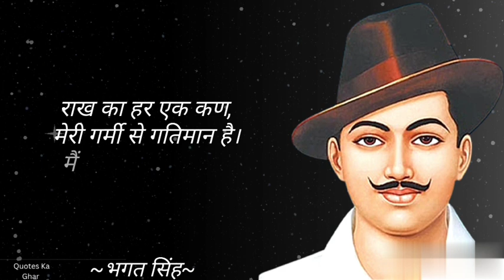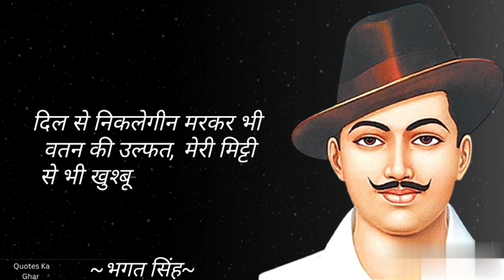ऐसे इंसानों से जरूर बचे..|| Bhagat Singh Quotes In Hindi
भगत सिंह भारत के एक महान स्वतंत्रता सेनानी एवं क्रान्तिकारी थे। चन्द्रशेखर आजाद व पार्टी के अन्य सदस्यों के साथ मिलकर इन्होंने भारत की स्वतंत्रता के लिए अभूतपूर्व साहस के साथ शक्तिशाली ब्रिटिश सरकार का मुक़ाबला किया। पहले लाहौर में बर्नी सैंडर्स की हत्या और उसके बाद दिल्ली की केन्द्रीय संसद (सेण्ट्रल असेम्बली) में बम-विस्फोट करके ब्रिटिश साम्राज्य के विरुद्ध खुले विद्रोह को बुलन्दी प्रदान की। इन्होंने असेम्बली में बम फेंककर भी भागने से मना कर दिया। जिसके फलस्वरूप अंग्रेज सरकार ने इन्हें २३ मार्च १९३१ को इनके दो अन्य साथियों, राजगुरु तथा सुखदेव के साथ फाँसी पर लटका दिया

We hope you enjoyed this wise life quotes of Bhagat Singh, a lot of work has been put into it.